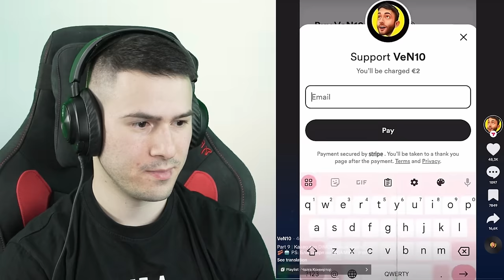АКО ДИМОФ ПЕЕШЕ ЧАЛГА?! 😱ТИК ТОК